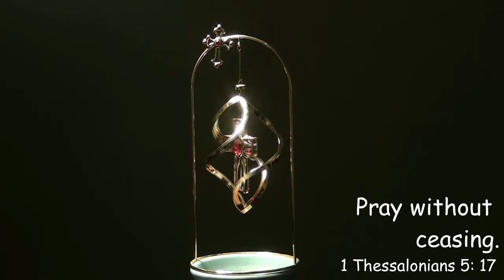Rev Fr M ARUL EDWARD JOSEPH RAK LENTEN SEASON 2017 04 03